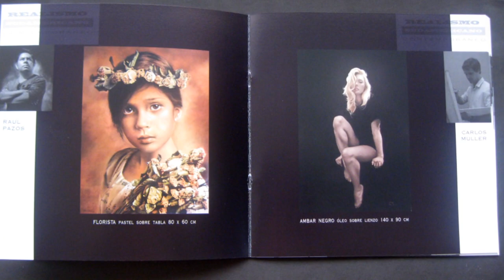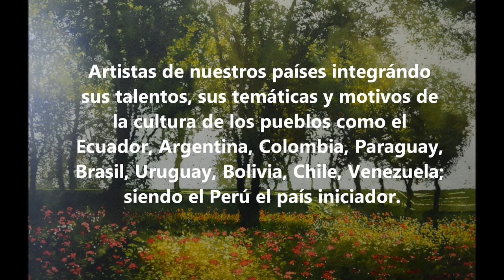REALISMO CONTEMPORÁNEO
Cede en Lima Perú.